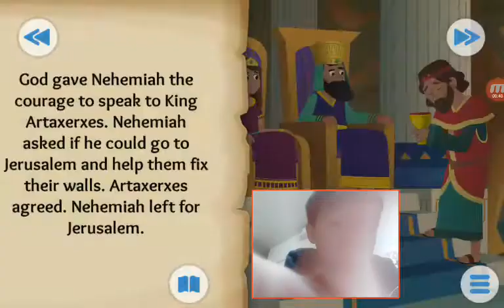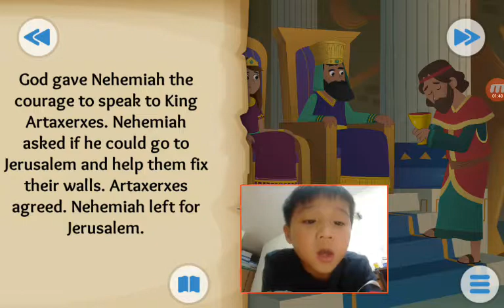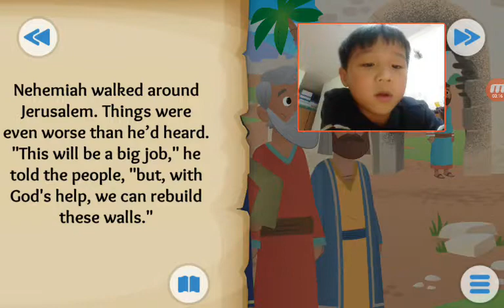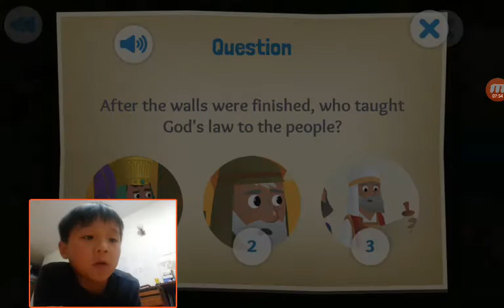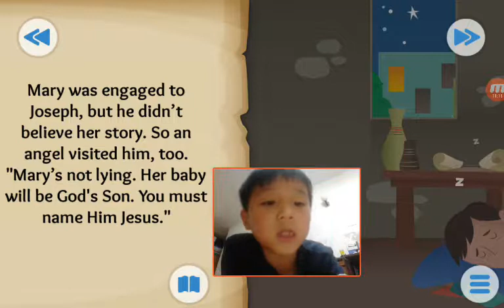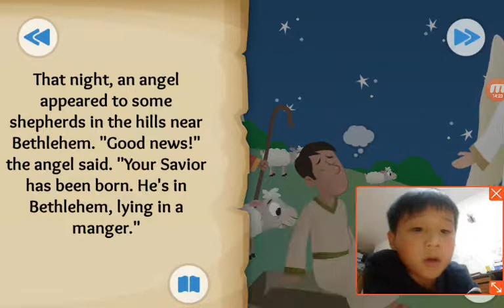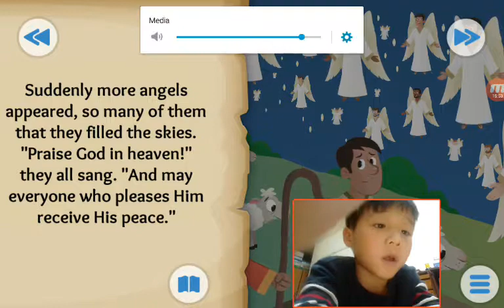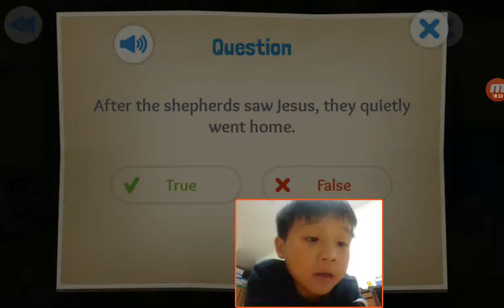‹Kids›Soo：Wonderful Bible Story‹성경이야기›– The Walls Go Up about Nehemiah and Ezra